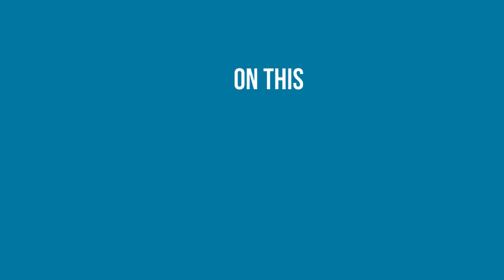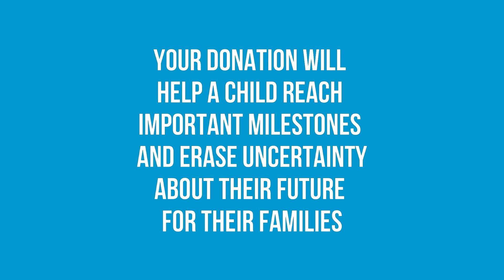Erase Uncertainty for Families on Giving Tuesday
December 3 is Giving Tuesday, a global generosity movement! Your gift to Easterseals DuPage & Fox Valley will help hundreds of children receive vital therapy services and support for their family. Each year, Easterseals DuPage & Fox Valley distributes nearly $1 million in therapy assistance to families.

Video by Christina Etheredge and photos by College of DuPage Photography students. Music by Ben Sounds.